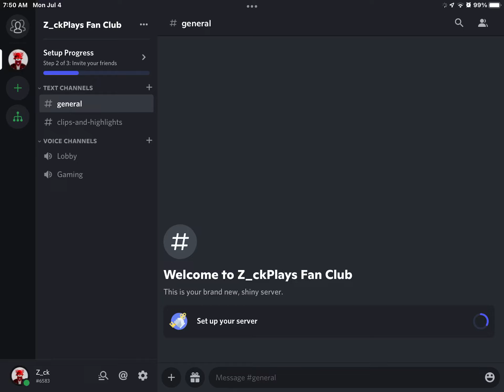Just Got A Discord!! (Link In Description!)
Link To My Discord Server!